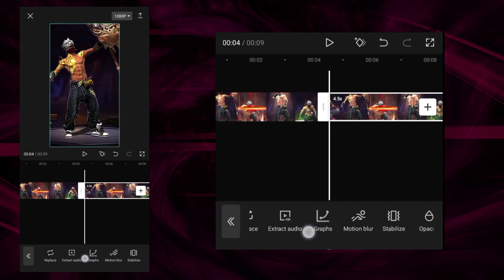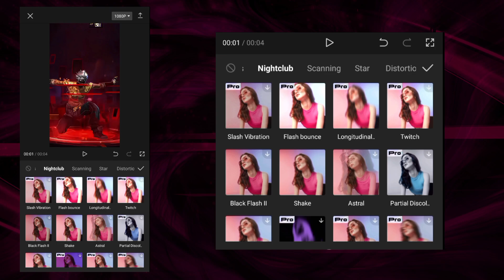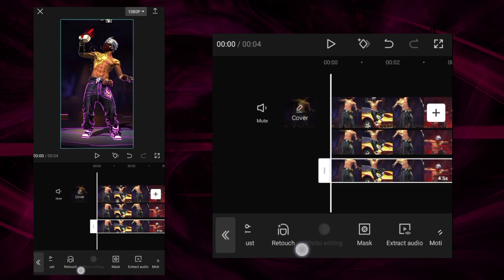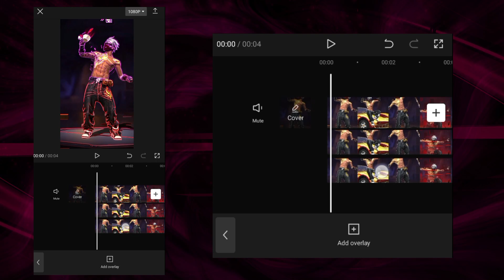Neon Glow Tutorial For Capcut 🔥 | Glow Making In Capcut Tutorial AG creators